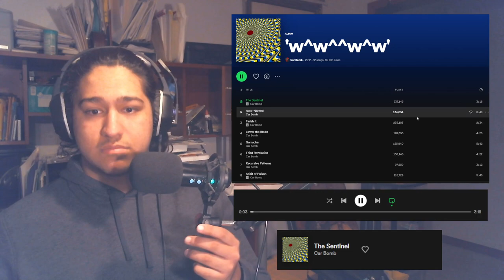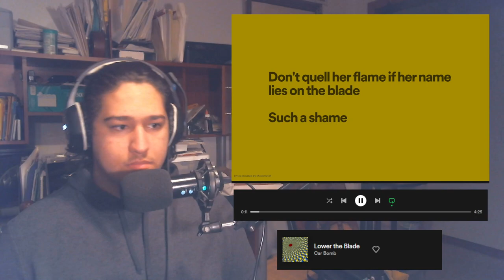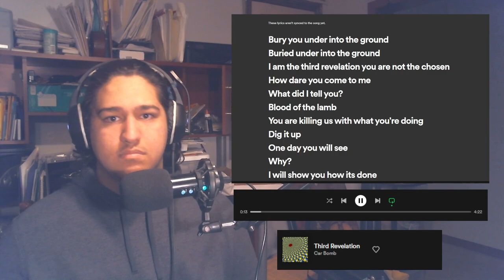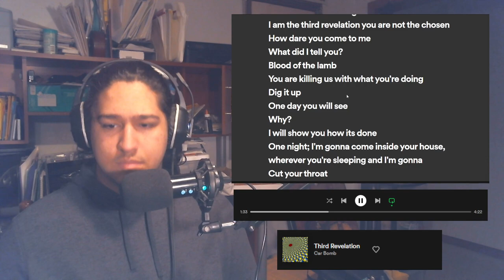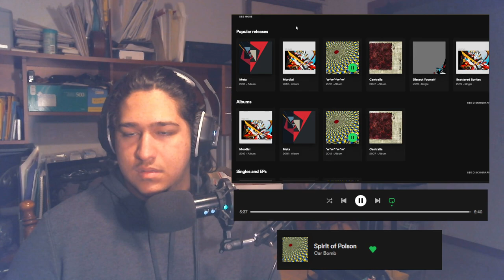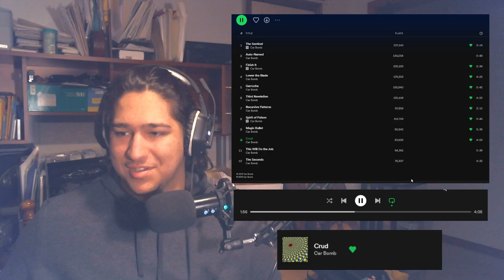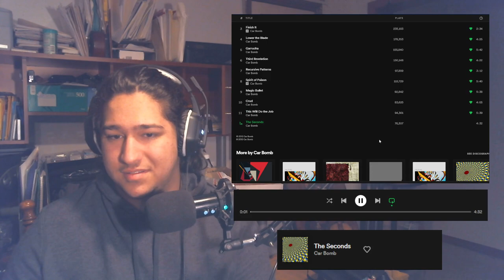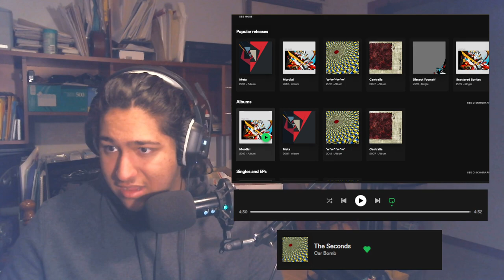W^w^^w^w - Car Bomb (Full Album Reaction/Review)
I do these videos for fun but if you have any comments or constructive criticism on how I can make better content please do.